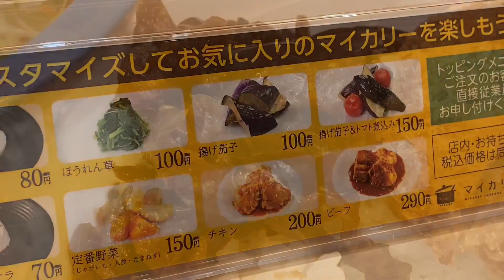マイカリー食堂 岡山下中野店 に行ってみたよ。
2020/11 中四国初出店